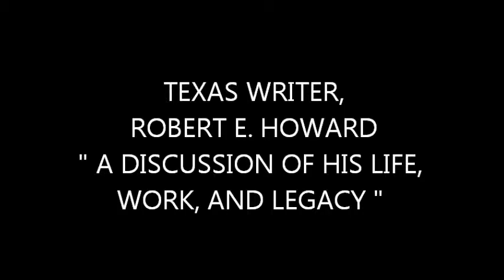ROBERT E HOWARD DISCUSSION AT KPL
On May 14th  at the Kyle Public Library,  there will be a presentation on Texas Writer, Robert E. Howard the Creator of Conan the Barbarian, Solomon Kane, and Many others. It will  be presented by Orlando Perez.